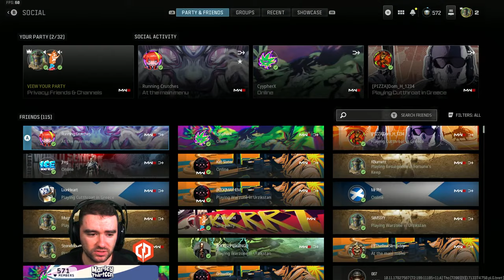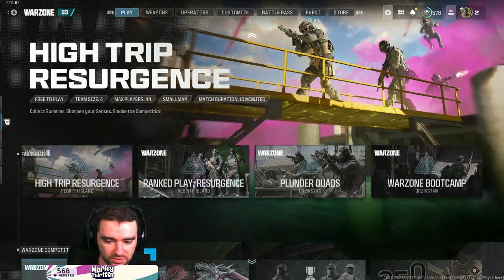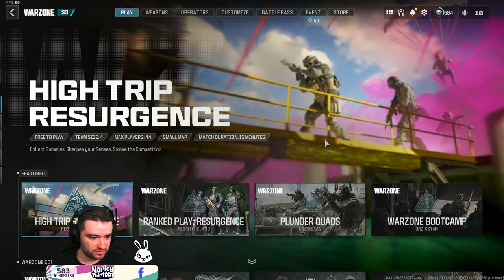Warzone SWEATY RANKED Games (2 Wins)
Warzone sweaty ranked games, featuring 2 wins!

Tips appreciated (£2 on screen)